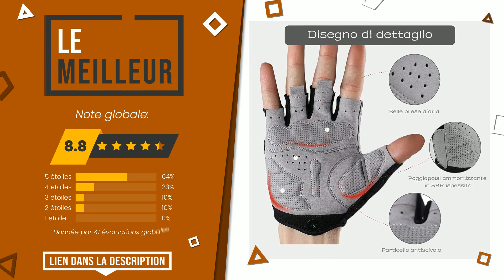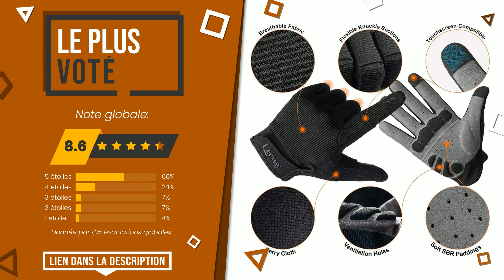Gants de cyclisme - Top 3 - (BonChoix)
📣 Liens 'Gants de cyclisme' dans cette vidéo:

✅ LE MEILLEUR: Gants de cyclisme d'été demi-doigts sans doigts pour homme, ...

✅ LE PLUS DÉSIRÉ: INBIKE Gants VTT Homme Femme Respirant et Extensible Gants V...

✅ LE PLUS VOTÉ: LERWAY Gants de Cyclisme Gants VTT pour Écran Tactile Anti-C...

Index:
00:00 - Intro
00:05 - Gants de cyclisme d'été demi-doigts sans doigts pour homme, ...
00:30 - INBIKE Gants VTT Homme Femme Respirant et Extensible Gants V...
00:54 - LERWAY Gants de Cyclisme Gants VTT pour Écran Tactile Anti-C...